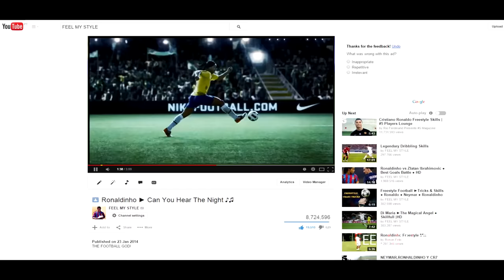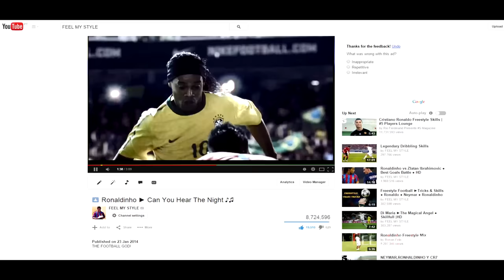Ronaldinho ● Craziest Skills Ever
Song : Muttonheads feat Eden Martin - Can You Hear The Night